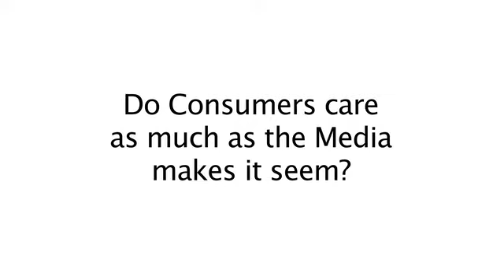Scott Meyer, EVIDON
Interview at IAB (Interactive Advertising Bureau) annual conference about data, consumer protection, ad industry self regulation and code of conduct.